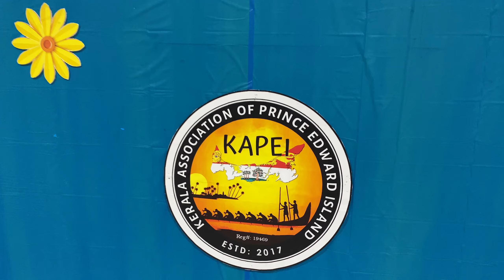🌸ONAM CELEBRATION🌸KERALA ASSOCIATION OF PEI🌸KAPEI AARAVAM 2024🌸FULL VIDEO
Grand Onam Celebration by the Kerala Association of Prince Edward Island(KAPEI).

🌸The Kerala Association of PEI (KAPEI) encourages people from Kerala to come together, fostering a sense of connection and value within the community. KAPEI aims to bridge the gap by organizing activities that promote friendship, meaningful interactions, and cultural learning, ultimately cultivating a strong sense of belonging and community engagement for all age groups.

🌸The way festivals are celebrated in Kerala is distinct and holds a special place in the hearts of every Malayali. Fostering a similar celebratory atmosphere is vital for the community to uphold its cherished traditions and sense of togetherness. For Malayalees (Keralites), these activities encompass cultural, religious, and historical significance.

🌸Through organizing gatherings and celebrations, KAPEI's goal is to strengthen the bond among Malayalees (Keralites) in PEI, celebrating their shared heritage and fostering a profound sense of unity that transcends geographical and cultural boundaries. KAPEI's activities promote community engagement, encourage cultural inclusion, raise awareness about cultural diversity, and facilitate social participation. By breaking down barriers within the community, KAPEI ensures a stronger and more interconnected community.

🌸🌸"Connecting Hearts, Celebrating Heritage, Building Community Together!"🌸🌸